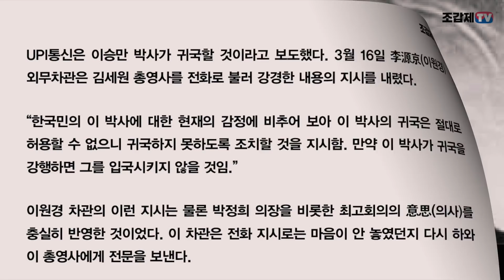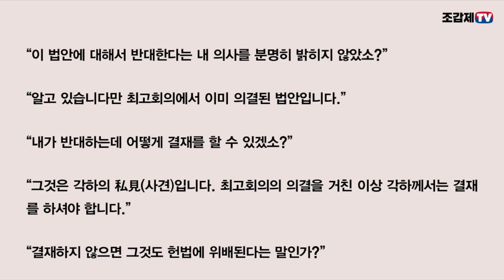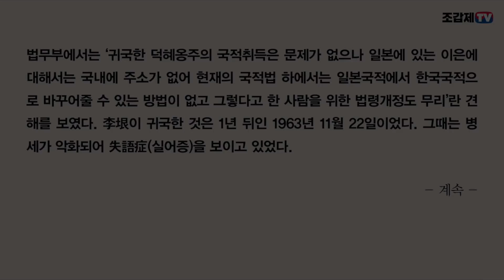이승만 “누가 정부 일을 하든 잘하길 바라오...”